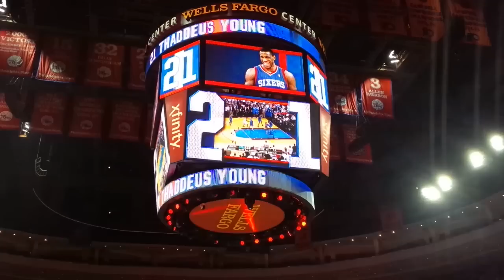Thaddeus Young Tribute Video (Sixers)